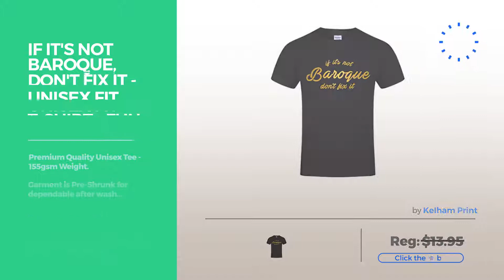The Chronicles Of Narnia // Best Graphic Tees Collection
Black Friday / Cyber Monday The Chronicles of Narnia Unique O-Neck Short Sleeve T-Shirt For Men's From Rosar by Rosar

Black Friday / Cyber Monday Women's Popular Series Stranger Things Poster Awesome Funny Colleges Shirts by IDKXX

Black Friday / Cyber Monday Timico The Chronicles Of Narnia Design Man's Tshirts Grey by Timico

Black Friday / Cyber Monday JIAYUHUA Women's The Book Of Mormon Logo T-shirt XL Red by JIAYUHUA

Black Friday / Cyber Monday Boba Fett 3/4 Baseball Tee Raglan Tee Shirts Baseball Jersey by Vbe118

Black Friday / Cyber Monday Men's Foo Fighters Logo Lenged Design Scoop Seck Vintage Shirts by IDKXX

Black Friday / Cyber Monday Giraffe T-Shirt by Craola by Upper Playground